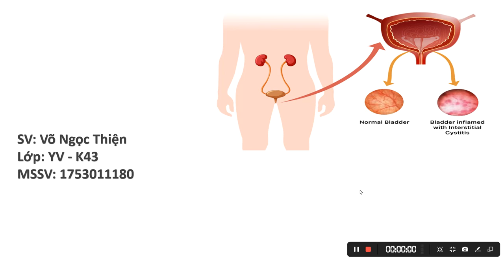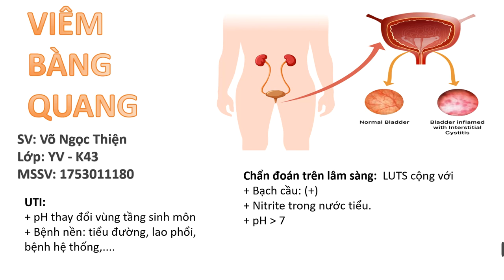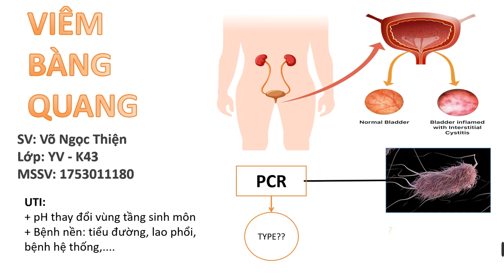26-4-2022, Ngọc Thiện Y43 trình bày cystitis.